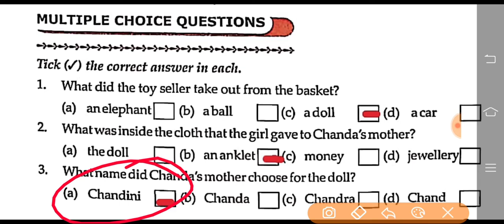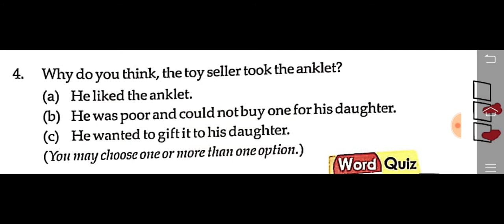ALAR ACADEMY | ENGLISH | CLASS-4TH | CHAPTER-8 | SILVER ANKELTS | PART-4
Description-In this video we will discuss about the questions of this lesson with translation.